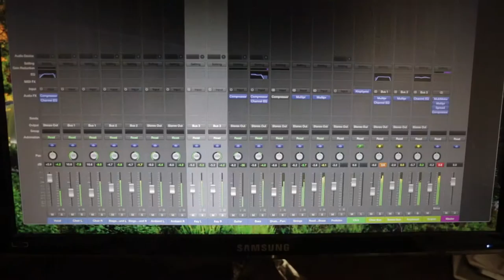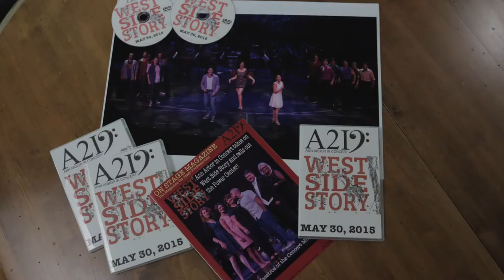West Side Story DVD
Ann Arbor performed West Side Story this past May.  It was a tremendous performance.